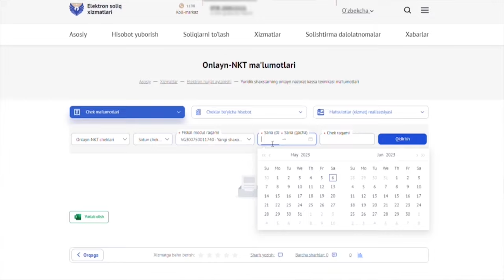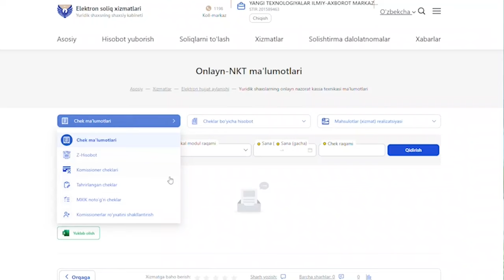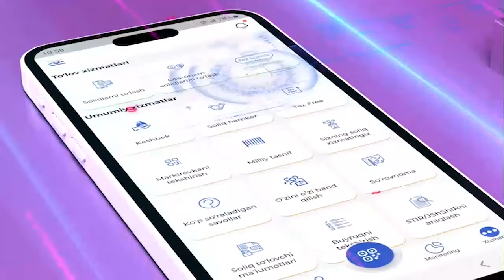Haftalik dayjest "Soliq vaqti"